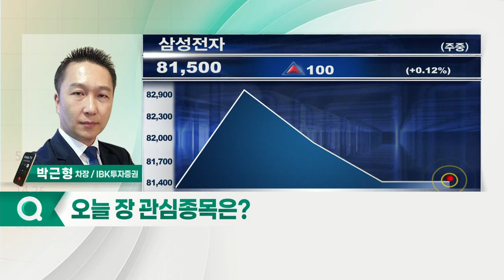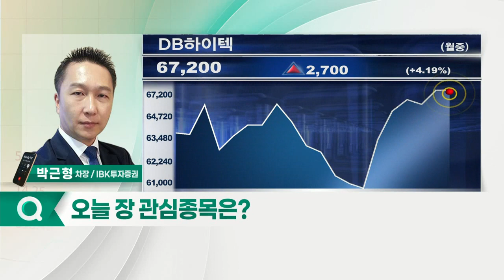대덕전자(353200)... 3분기 FC BGA(플립칩 볼그레이드어레이) 매출 본격화_굿머니 공략주 (20210809)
- 3분기 FC BGA(플립칩 볼그레이드어레이) 매출 본격화
- PCB 업체 중 기술 차별화
- 서버·네트워크 분야로 확대 전망